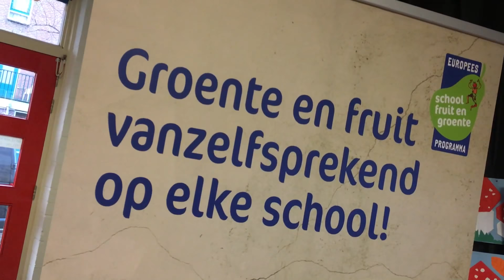Aftrap EU-Schoolfruit door minister Carola Schouten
Minister Carola Schouten heeft maandag 13 november het startsein gegeven voor het EU-schoolfruit- en groenteprogramma 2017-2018. Ze leverde de eerste doos schoolfruit persoonlijk af op basisschool De Springbok in Den Haag.